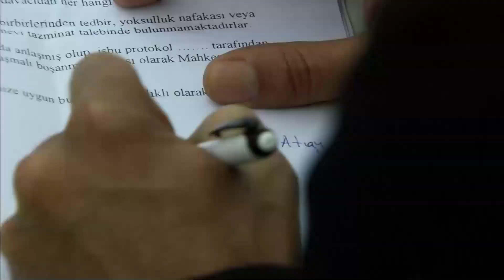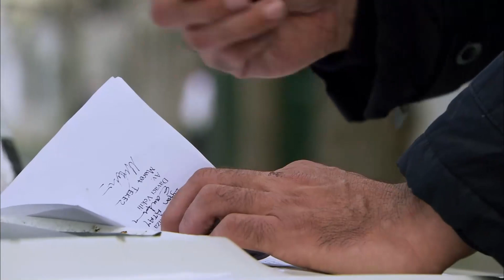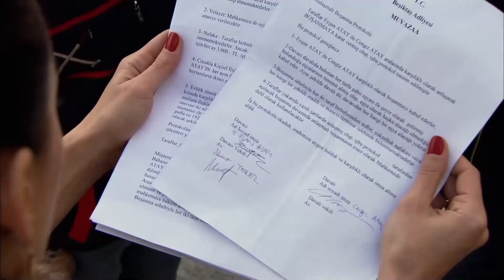Mustang'li Ezel Casusçuluk Oynuyor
Niye?..

Yapım: Ay Yapım
Yapımcı: Kerem ÇATAY
Senaryo: Kerem DEREN & Pınar BULUT
Yönetmen: Uluç BAYRAKTAR

Oyuncu Kadrosu:
Ezel: Kenan İMİRZALİOĞLU
Eyşan: Cansu DERE
Cengiz: Yiğit ÖZŞENER
Ramiz: Tuncel KURTİZ
Mümtaz: Beyazıt GÜLERCAN
Meliha: İpek BİLGİN
Ali: Barış FALAY
Bahar: Sedef AVCI
Tefo: Sarp Akkaya
Şebnem: Bade İŞÇİL
Mert: Kemal UÇAR